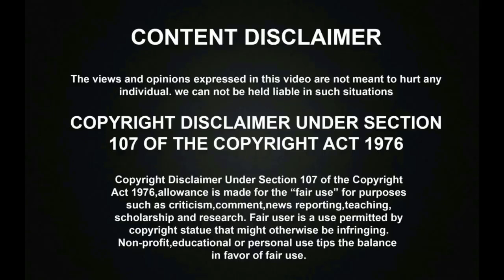Petta 38th Day Box Office Record! | Petta Box Office Collection | Superstar Rajinikanth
Petta 38th Day Box Office Record! | Petta Box Office Collection | Superstar Rajinikanth. Kollywood Industry most expected Movie Thalaivar Rajinikanth Petta directed by Karthik Subbaraj has been released and running succeesfully in the theatres and it has created a great Box office collections Record and you can watch the 38th day box office collections.